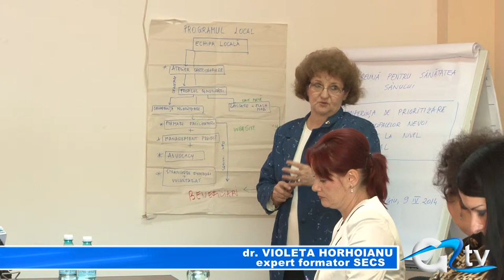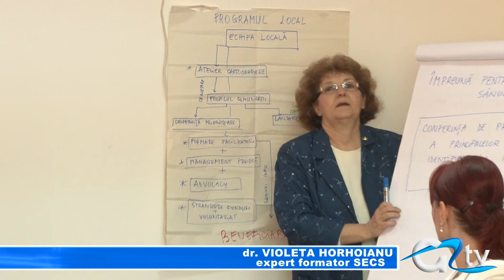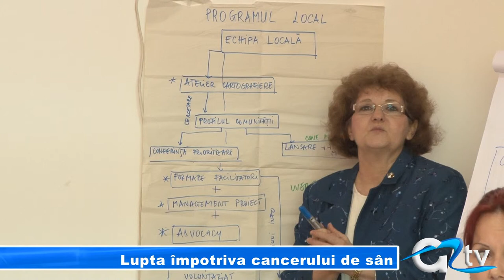LUPTA IMPOTRIVA CANCERULUI DE SAN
În țara noastră, anual, peste 6.000 de femei sunt diagnosticate cu cancer de sân, iar jumătate dintre acestea mor din cauza acestei boli. De aceea, în mai multe județe ale țării, inclusiv în Giurgiu a fost implementat proiectul „Împreună pentru sănătatea sânului", care își propune informarea și responsabilizarea femeilor referitor la gravitatea acestei boli.